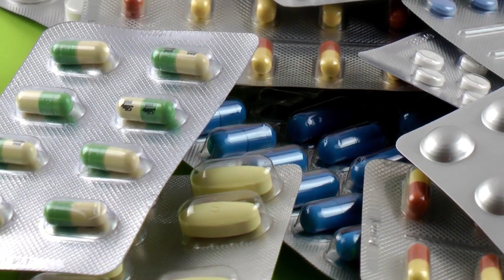Une Mère A des Maux de Tête Depuis des Années, Voici Ce Que les Médecins Découvrent dans Son Corps